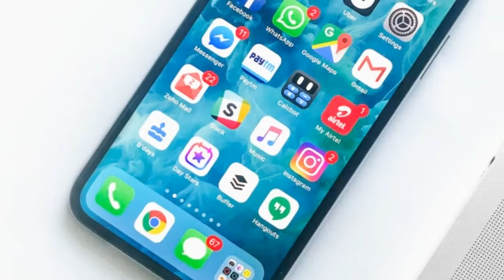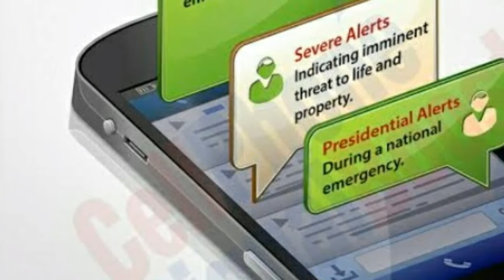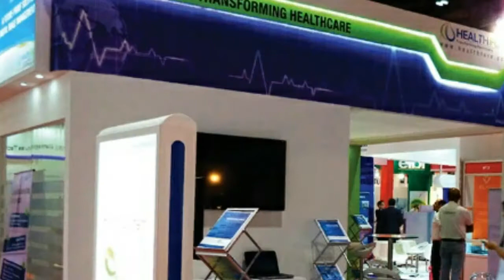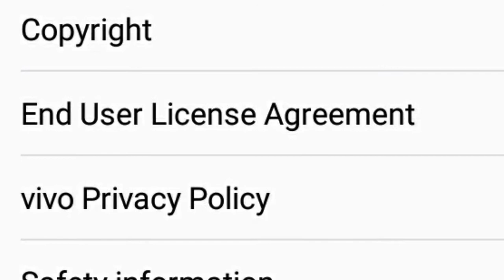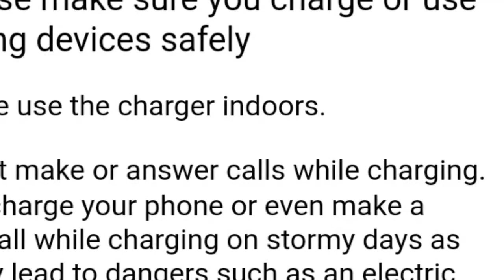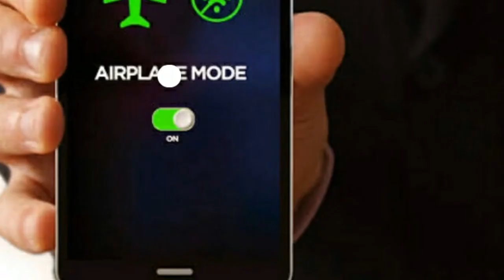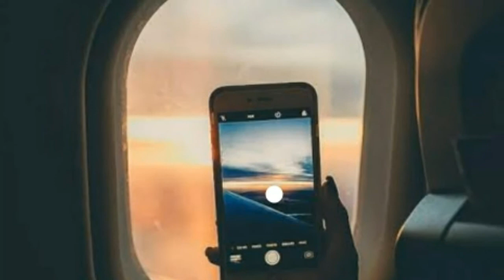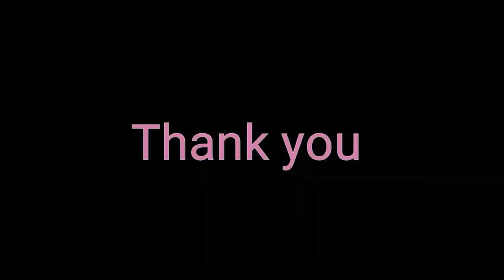Mobile phone some unknown information || mobile radiation || details explained in bangla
Hey friends today our discussion topic Mobile phone some unknown information || mobile radiation -
details explained in bangla under below :-
cell phone effects on health,
harmful effects of mobile phones on students,
health risks of mobile phones,
cell phone radiation effects on the brain,
effects of excessive use of mobile phones,
harmful effects of mobile radiation project,
harmful effects of mobile phone essay
negative effects of mobile phones on society,